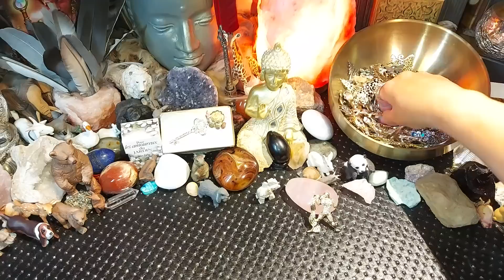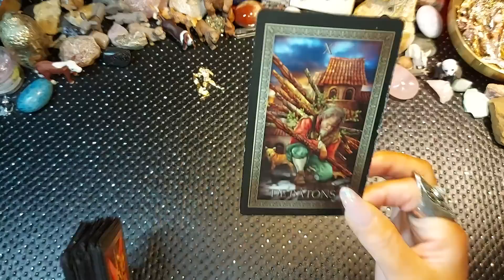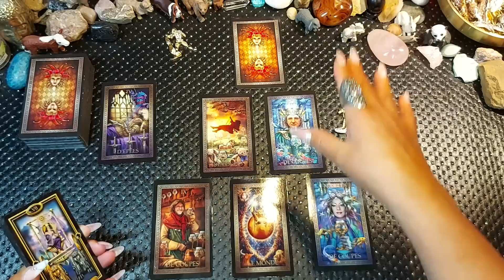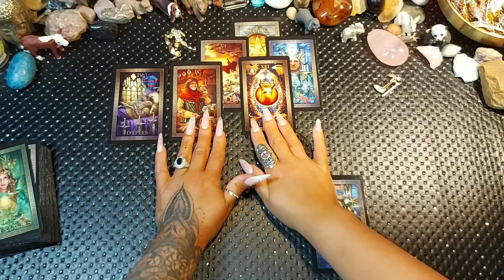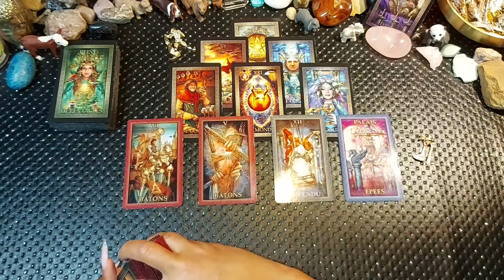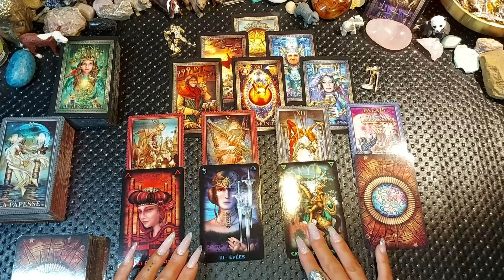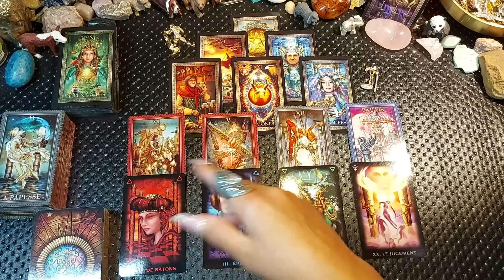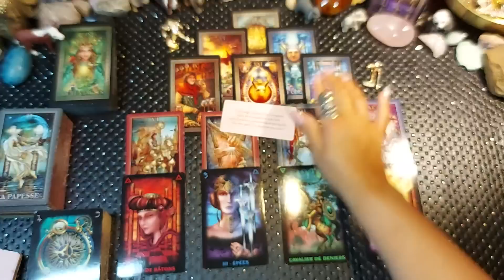✒️ ♒Verseau ✒️ Septembre 2023✒️ Alignement émotionnel et estime de soi, mais... ✒️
📚𝑽𝒐𝒊𝒄𝒊 𝒍𝒆𝒔 𝒋𝒆𝒖𝒙 𝒖𝒕𝒊𝒍𝒊𝒔𝒆́𝒔 𝒑𝒐𝒖𝒓 𝒍𝒆𝒔 𝒍𝒆𝒄𝒕𝒖𝒓𝒆𝒔 𝒅𝒆𝒔 𝒕𝒂𝒓𝒐𝒔𝒄𝒐𝒑𝒆𝒔 𝒅𝒖 𝒎𝒐𝒊𝒔 de Septembre  2023📚

📚 𝑻𝒂𝒓𝒐𝒕 𝑫𝒐𝒓𝒆́
📚 𝑬𝒏𝒄𝒐𝒓𝒆 𝑻𝒂𝒓𝒐𝒕
📚 𝑻𝒂𝒓𝒐𝒕 𝑮𝒓𝒂𝒏𝒅 𝑳𝒖𝒙𝒆
📚 𝑻𝒂𝒓𝒐𝒕 𝑶𝒏𝒊𝒓𝒊𝒒𝒖𝒆
📚 𝑮𝒊𝒍𝒅𝒆𝒅 𝑻𝒂𝒓𝒐𝒕
📚 𝑳𝒆 𝒔𝒐𝒖𝒇𝒇𝒍𝒆 𝒅𝒆𝒔 𝑨𝒏𝒈𝒆𝒔

𝓡𝓪𝓬𝓱𝓮𝓵 🌿